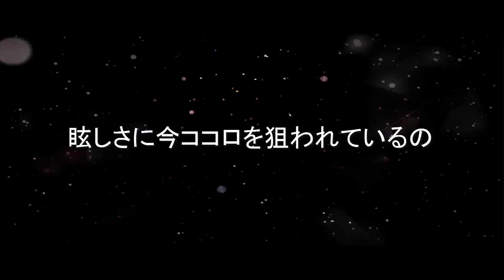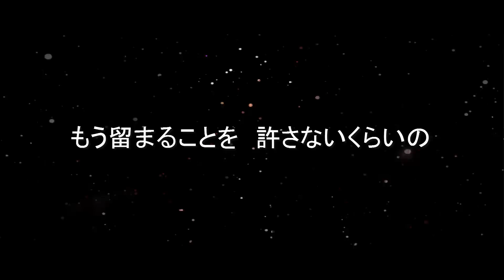WAVE (Remix) / VNaneP 【歌ってみた】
After two years, finally I was able to release an anti-pop filter, when mixing the audio, it shows a lot. And. MERRY CHRISTMAS!

■ Song Title ： WAVE
■ Music & Lyrics ： niki
■ Remix: ＴＡＭＡＯ-ＲＥＭＩＸ
■ Vocal, Art, Mix, Mastering, Movie: VNaneP / VNane★Alicante